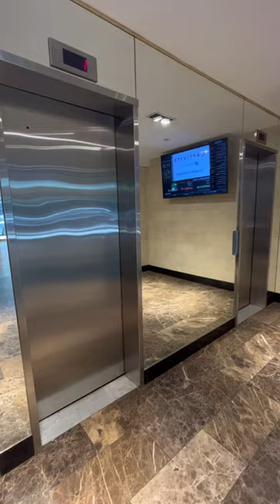ARTIST LOFT LIKE SPACE BEAUTIFUL VIEWS AND SPACE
Listing ID: 0531SV

Step into this HUGE and wonderful space located in the Garment District.
Located on the 15th floor of a 23 story building.

Great space for an art, photography studio, dance, fashion or tech startup.

*All office spaces in building have NEGOTIABLE leases*

Love this space? This and other listings are available still.

McClellan Realty
Stefani Villanueva
Languages: English/Some Spanish